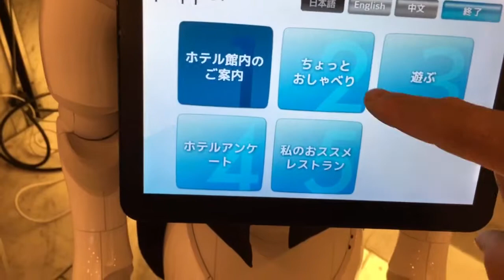ホテルプラザオーサカのフロント横に立つペッパーくん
大阪の十三にあるホテルプラザオーサカのフロント担当
ペッパーくん
因みにペッパーくんは頭をなでられるのが苦手です。